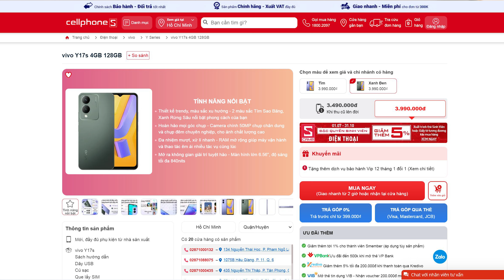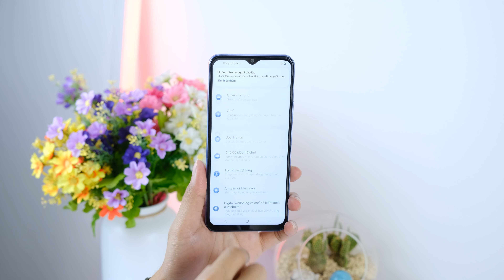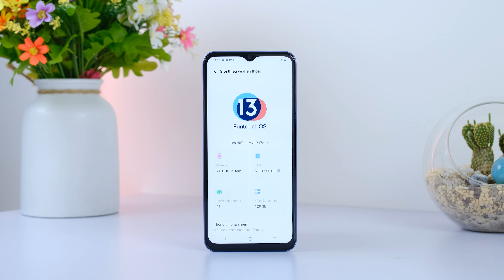Mở hộp vivo Y17s giá rẻ 4 triệu có những ưu nhược điểm gì